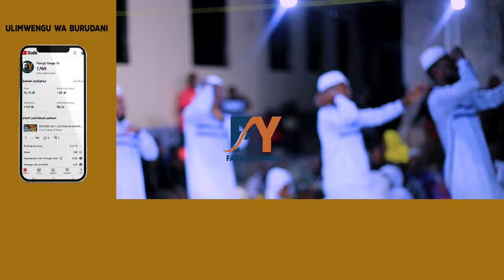ZAINU ZANZIBAR WAKIWAKARIBISHWA NA SAWIYA KUTOKEA TANDALE KATIKA VIWANJA VYA TANZILU KAWE UKWAMANI